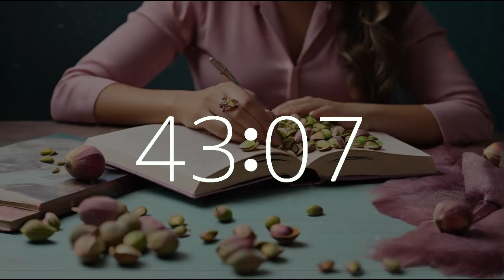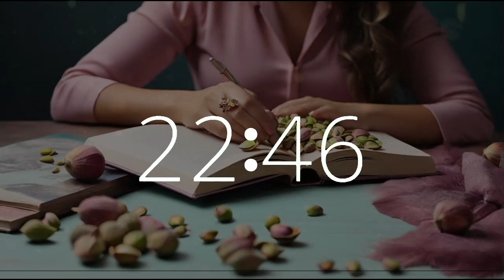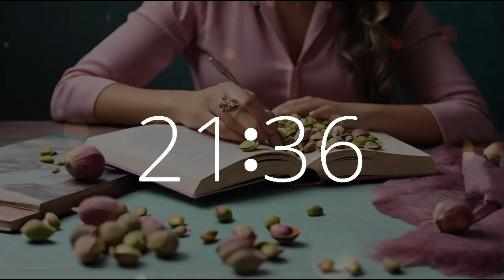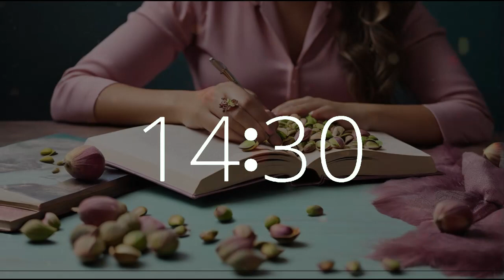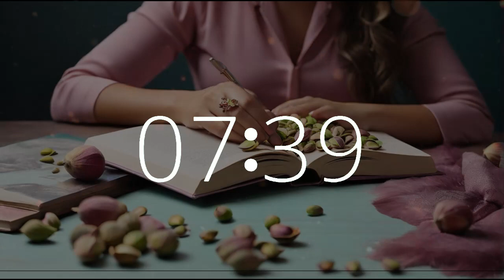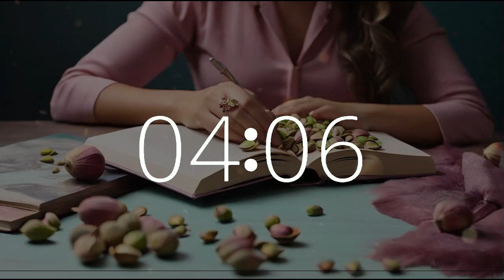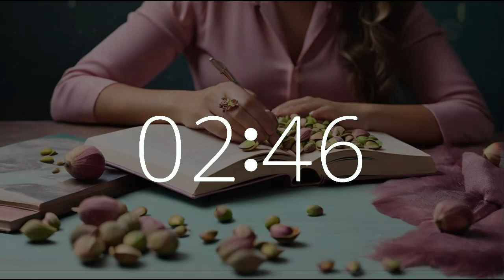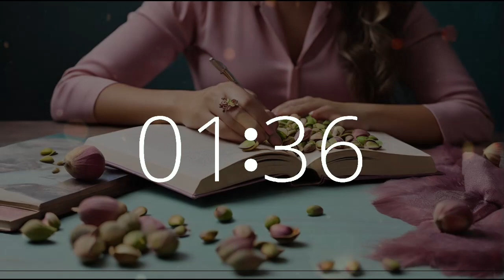2 hour timer lofichill relax music Pistachio Day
Celebrate National Pistachio Day with our 2-hour timer featuring a person immersed in a good book, accompanied by pistachios, and set against a backdrop of peaceful music on Techtonic Grooves' channel.